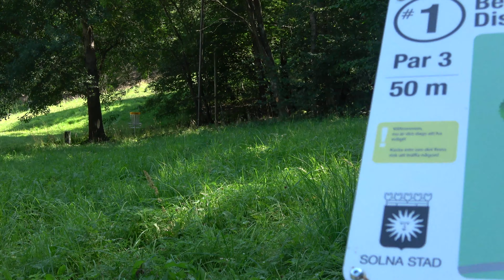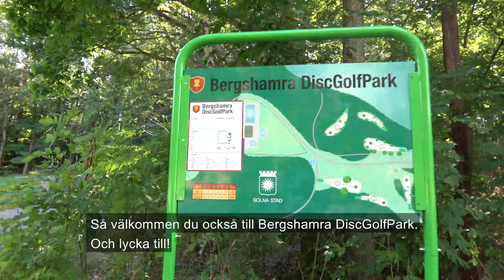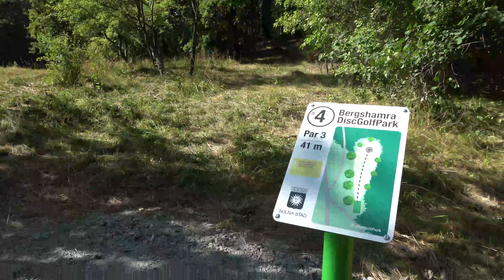Bergshamra DiscGolfPark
Bergshamra DiscGolfPark invigdes måndag 17 augusti 2020. Den ligger bakom Svedenbadet i Bergshamra. Några politiker och tjänstemän från staden gick en premiärrunda som man får se några klipp från. Rundan avslutas med en kort intervju med Peter Edholm, kultur- och fritidsnämndens ordförande. Därefter får man följa med genom hela banan i uppsnabbat tempo.